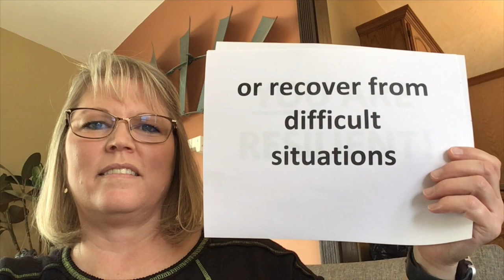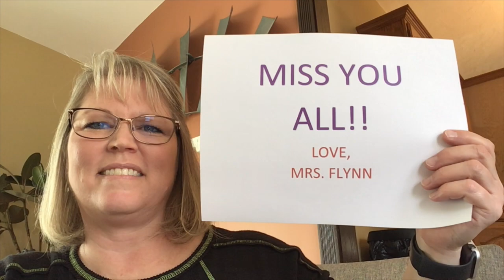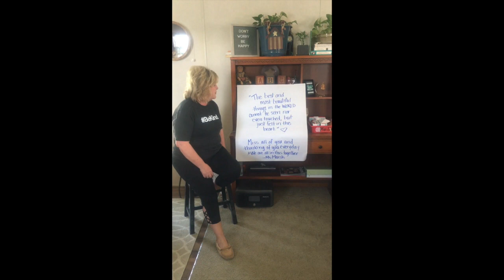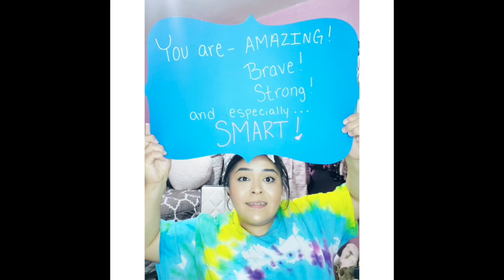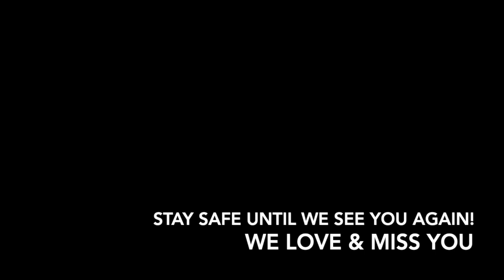We Miss You Pershing!